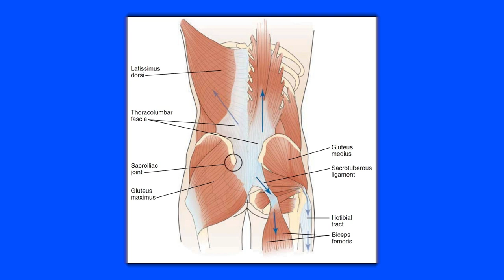The BEST & FASTEST Way To Get 6 Pack Abs - 1783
00:00 MAPS Prime Bundle Giveaway
02:10 Mind Pump Fit Tip: There is no secret to forever fitness success, but there is a single answer. “Fall in love with the journey.”
09:25 Mind Pump on “the slap heard around the world.”
27:54 So, you say you want to be an angel investor.
32:40 Why Sal is high on the multi-grip bar from PRx.
35:30 A high school football update with Justin: When he decides to jump in on the workouts with his kids.
39:48 The guys on being with the kids without their wives.

49:51 Quah question 1 - Are abs made in the kitchen?
54:36 Quah question 2 – Can you help explain why bodybuilding or strength training results in limited mobility?
1:01:49 Quah question 3 - Are massage guns a helpful tool for recovery?
1:10:34 Quah question 4 - Can eating fat in your post-workout meal slow down digestion, and inhibit the absorption of nutrients?

Workout Because You Love Yourself Not Because You Hate Yourself – Mind Pump Blog

The Key to Fitness Success is Self-Love – Mind Pump Blog

“The Slap Heard Around The World”: How International Media Has Responded To Will Smith’s Troubling Oscar Moment

The Importance of Mobility Training in Regards to Chronic Pain – Mind Pump Blog

Mind Pump 1757: The Truth About The Anabolic Window & Protein Timing

People Mentioned